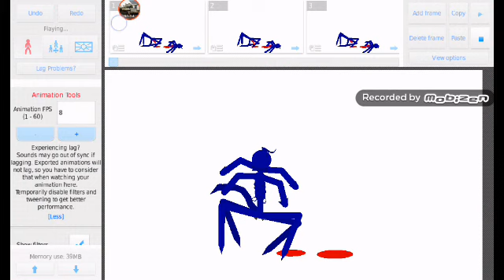Classification : Error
ERROR ERROR ERROR